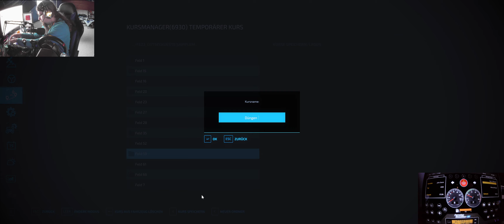LS22 Ostseeküste #33 Wir gehen voll in die Missionen um Kredit abzubauen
Vorrassichtlicher Sendeplan für meine Videos:

5 Uhr: LS22       Mo - So

10 Uhr LS22 Ostseeküste      Mo - So
12 Uhr LS22 St Kalle         Mo - So
14 Uhr LS17 Westerrade         Mo - So
16 Uhr LS17 Projekt          Mo - So
18 Uhr LS22 NF Marsch        Mo -So
20 Uhr LS22 NF Match Map   alle 2 Tage

Jonas Kiefer
Lg. Jonas.Kiefer